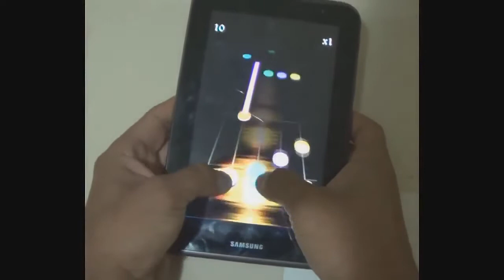COMO FAZER JOGOS MUSICAIS PARA MOBILE NO ESTILO GUITAR HERO COM UNITY 3D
Neste Curso de Unity você aprenderá como Criar um Jogo Musical no Estilo Guitar Hero para MOBILE seja Android ou IOS. Não é necessário ser programador. Assim como num Tutorial você terá o passo a passo de como Criar Um Game no estilo Guitar Hero com a Unity.

Construa seu próprio App Musical no estilo Guitar Hero, porém do seu jeito. O foco do curso é a construção um jogo musical tornando sua Tablet ou Smart Phone um instrumento.

Através da Unity você aprenderá a desenvolver seu jogo musical passando por diferentes etapas. Projeto incluso no Curso.

A Unity, é a tecnologia hoje no Brasil mais usada para produção de Jogos para Mobile ( IOS e Android ). Estúdio e InDies ( Desenvolvedores Impendentes ) fazem grande uso dela por ser prática, leve ( funciona em qualquer computador ), gratuita, e publica os projetos para todas as plataformas ( Consoles, Mobile, Computadores, Web ). Vale frisar que a Unity também produz App´s ( Aplicativos ) de Realidade Aumentada, Realidade Virtual, Maquete Eletrônica, Simuladores, entre outros tipos de projetos.

Como somos produtora de Games, todos os nossos Cursos Utilizam projetos Desenvolvidos por Nós, e com isso, você terá Suporte e Tutoria 24 horas a sua disposição por profissionais que realmente trabalham na Área.

A Camaleão é produtora de Games, por isso ensinamos o que fazemos